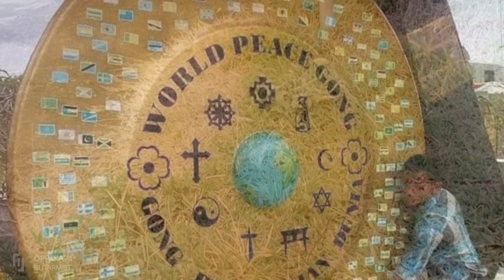flushing waduk wlingi , waduk lodoyo, pladu sungai brantas blitar,jawa timur,indonesia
Flushing waduk wlingi,flushing waduk lodoyo,pladu sungai berantas blitar,jawa timur,indonesia. Yang dalam surat surat edaran di adakan tanggal 6 sampai tanggal 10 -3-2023